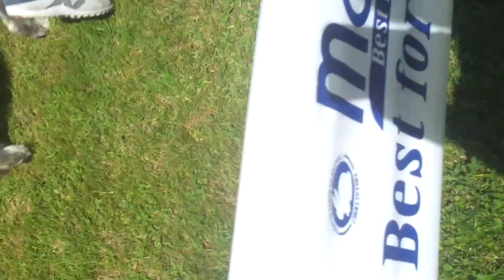Irish Wolfhound Raduno. Rinaldo dei Mangialupi aka optimus.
Optimus au raduno
Rinaldo dei Mangialupi   .  Irish Wolfhound